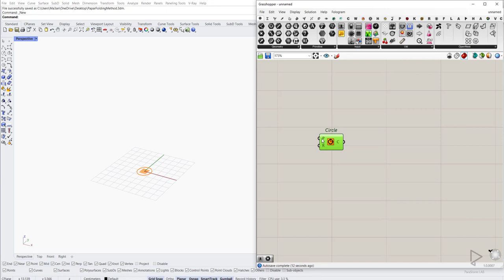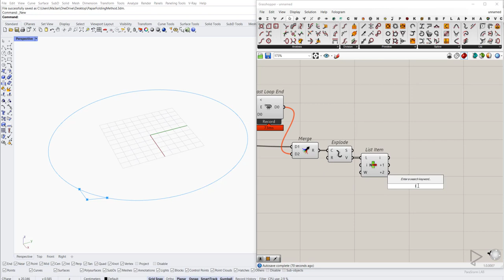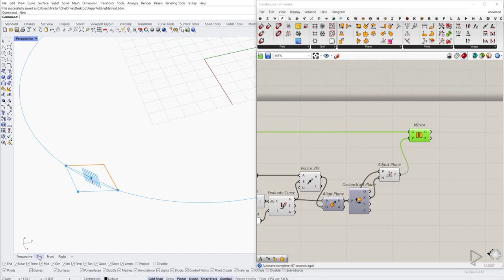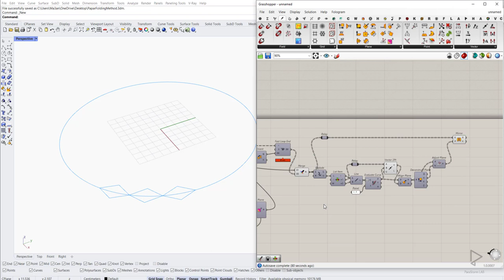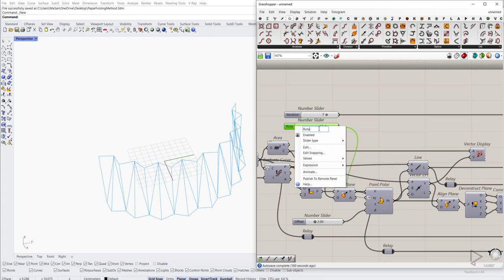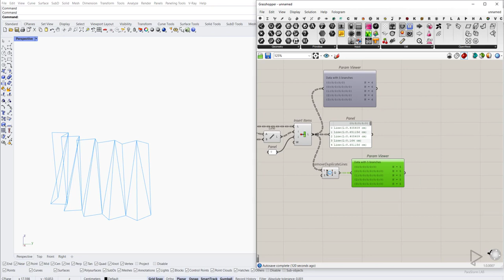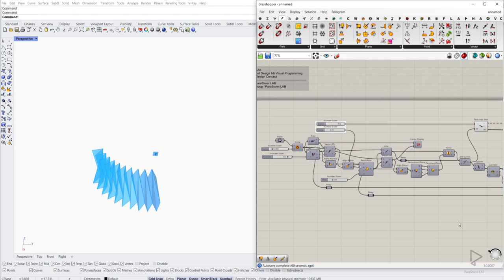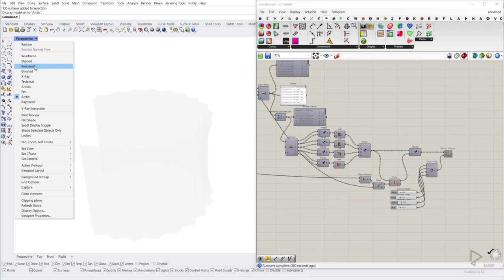Rhino && Grasshopper 034 || Simple Folding Way (Origami)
In this Grasshopper Tutorial We Will Try To Iterate Module  to Fold And Unfold Around Circle What Ever Like Paper , Door and others , by using Rhino && Grasshopper Algorithm.  .. I hope you Enjoy ;)

 / mondoloops

🎶 | Tracklist
[00:00] Ancient Map
[02:21] The Lasting Memory
[04:48] Savoured Breath
[07:12] Luthien’s Song
[09:36] The Road Goes Even On
[11:59] Visions In The Swamp
[14:16] Desert Winds
[16:26] Lofi Lullaby
[18:34] Overgrown Piano